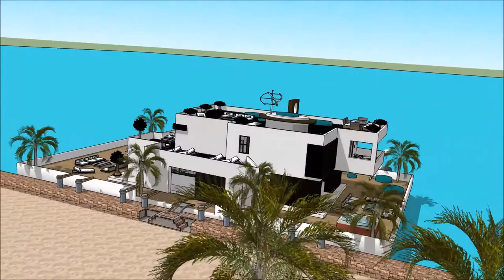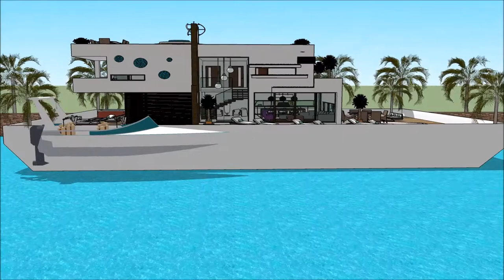Rumah terapung 3D malaysia fakulti seni bina uitm Mewah Harta hartanah bot rumah kenyir in Holland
The floating house villa houseboatzania launching an innovative high-end luxury yacht floating house villa mansion home design potentially as a display of exhibition of the Rumah terapung 3D malaysia fakulti seni bina uitm Mewah Harta hartanah bot rumah kenyir   in Holland.

The collection of the Floating house villa houseboatzania concept of Rumah terapung 3D malaysia fakulti seni bina uitm Mewah Harta hartanah bot rumah kenyir   in Holland consists of high luxury and architectural art pieces in minimalism combined with living on the waterfront of the harbour.

The floating house villa mansion yacht design has the basis to sustain living with high standards and contemporary structural design Rumah terapung 3D malaysia fakulti seni bina uitm Mewah Harta hartanah bot rumah kenyir   in Holland with numerous of prospects for excessive living and celebrating the desire of life worldwide: